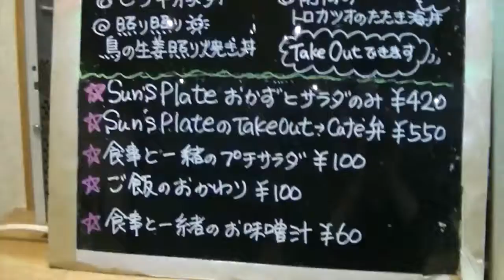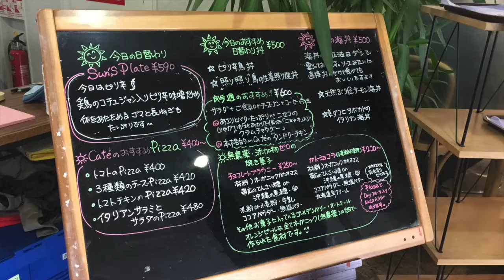Sun's Cafe Japanes ever